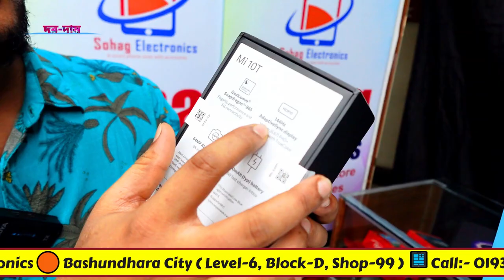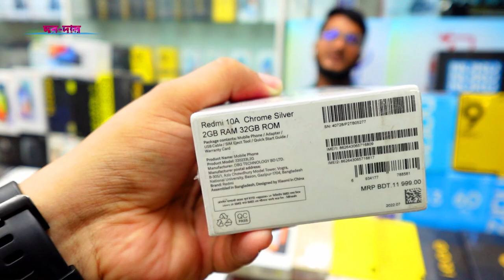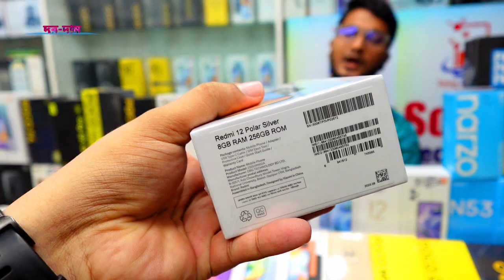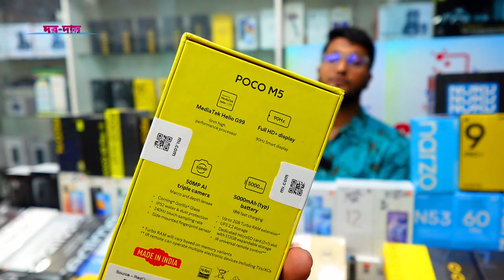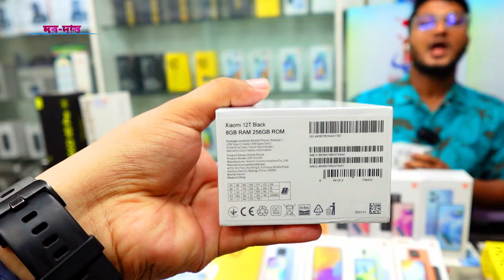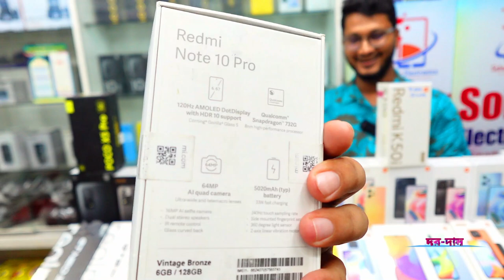mobile phone price in bangladesh🔰unofficial mobile phone price 2023🔰new mobile phone price bd🔰Dordam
new mobile phone price in bangladesh / unofficial mobile phone price in bangladesh / mobile phone price in bangladesh / phone price in bangladesh / mobile price in bangladesh / phone price in bd / mobile price in bd

mobile phone / phone price / mobile phone price / smartphone price

Sohag Electronics
shop - 99, block-D, level- 6
Bashundhara City

Dordam / দরদাম

new mobile phone price in bd 2023
poco mobile phone price in bd
new mobile phone price in bangladesh
redmi smartphone price in bangladesh
mobile phone
oneplus smartphone price in bangladesh
phone price
new smartphone price in bangladesh 2023
iphone price